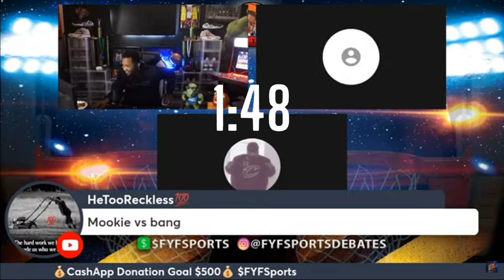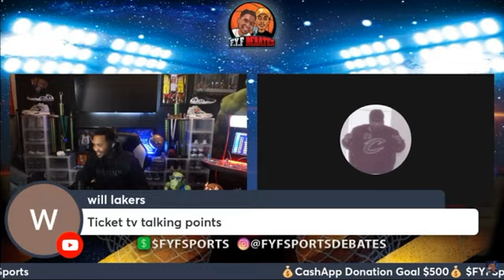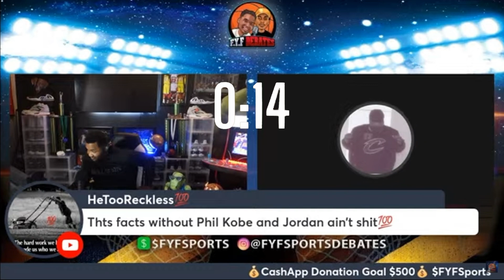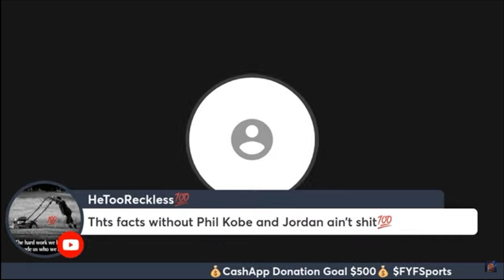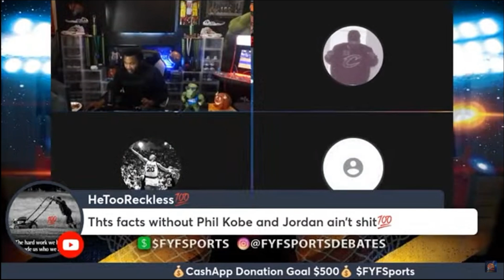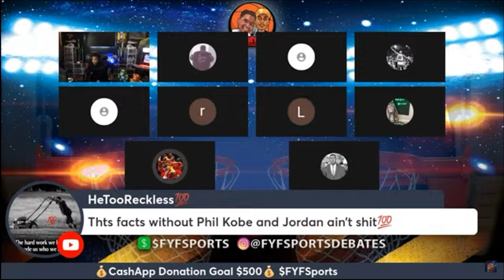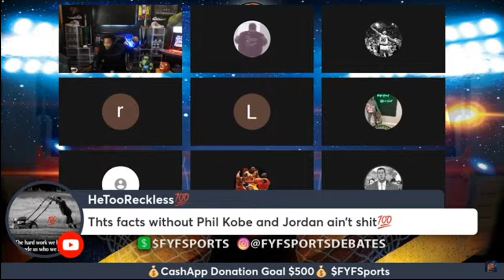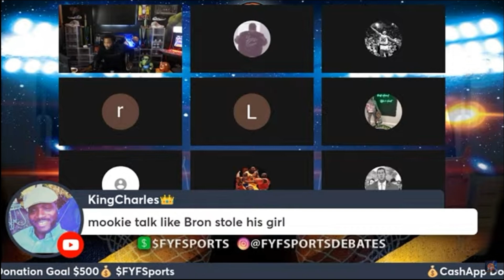Michael Jordan vs Lebron James EPIC DEBATE!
Michael Jordan vs Lebron James EPIC DEBATE!  @Aweezy Bang  vs  @RATED R Sports Debates

michael jordan kobe bryant lebron james rise to the throne

Our channel is about NBA Live Sports and Sports Debates. We cover lots of cool stuff such as Lebron James, Skip Bayless, Stephen A Smith, Chris Broussard, and Gilbert Arenas

aweezy bang kobe,
aweezy bang lebron,
aweezy bang michael jordan,
aweezy bang music,
aweezy bang ticket tv,
aweezy bang youtube,
aweezy bang lebron james
ticket tv exposed,
ticket tv boxing,
ticket tv lakers,
ticket tv kobe bryant,
ticket tv james harden,
ticket tv anthony davis,
ticket tv kyrie irving,
ticket tv kobe bryant death,
ticket tv allen iverson,
ticket tv andre drummond,
ticket tv ayesha curry,
ticket tv anti,
ticket tv stephen a smith,
ticket tv carmelo anthony,
ticket tv gilbert arenas,
a weapons ticket tv,
ticket tv ben simmons,
ticket tv brooklyn nets,
ticket tv basketball,
ticket tv beef,
ticket tv bulls,
ticket tv basketball highlights,
ticket tv bill russell,
ticket tv clippers,
ticket tv clippers vs nuggets,
ticket tv cj,
ticket tv channel,
ticket tv c hill,
ticket tv clippers vs nuggets game 7,
ticket tv steph curry,
ticket tv diss,
ticket tv debate